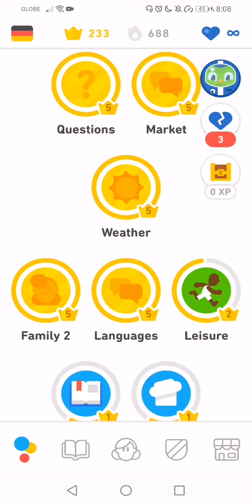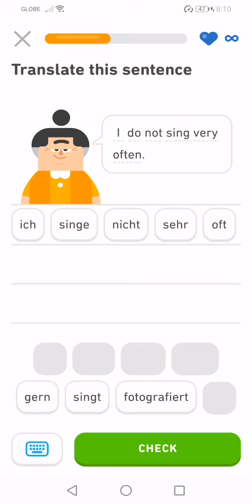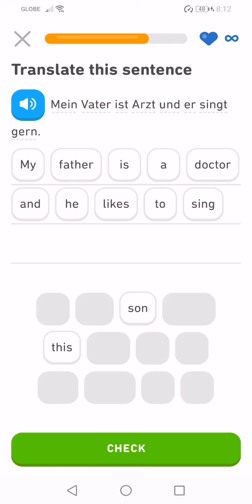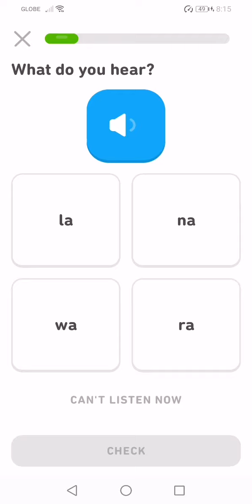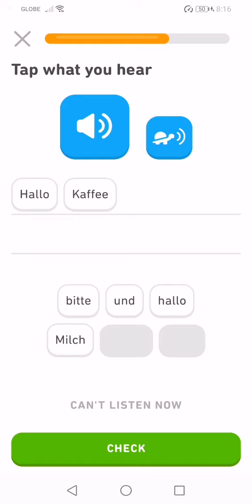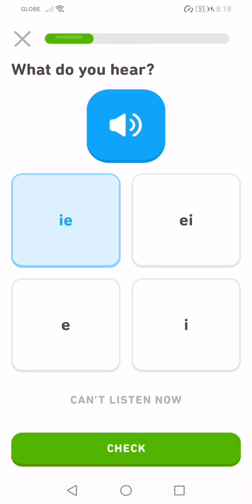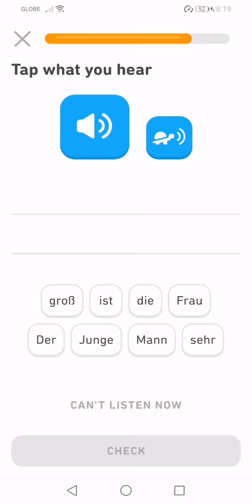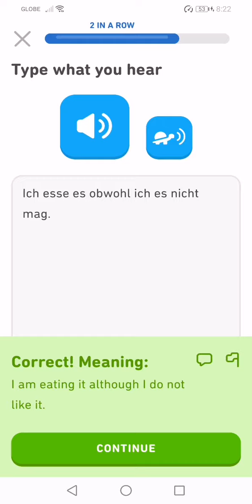Let's Learn German With Duolingo | Episode 201